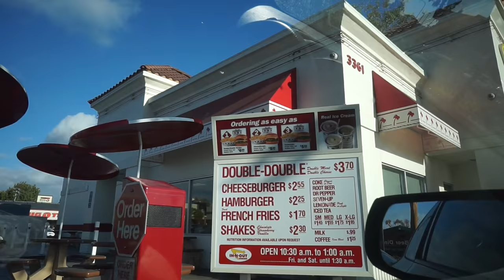I ATE TOO MUCH!